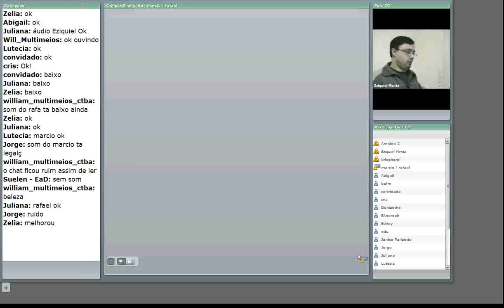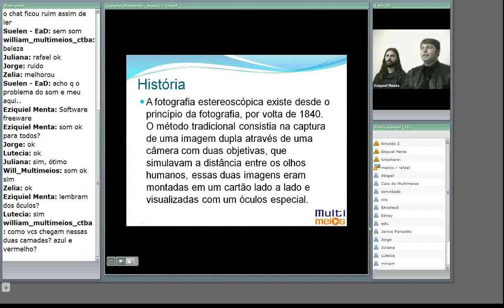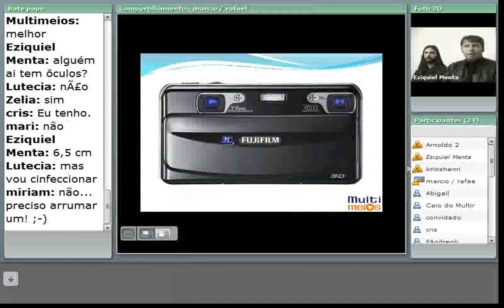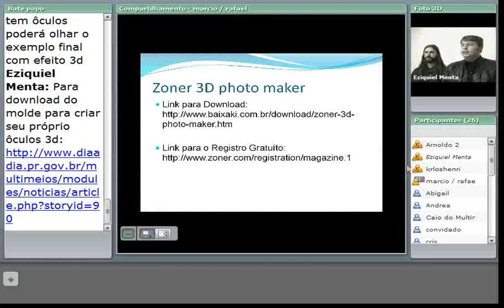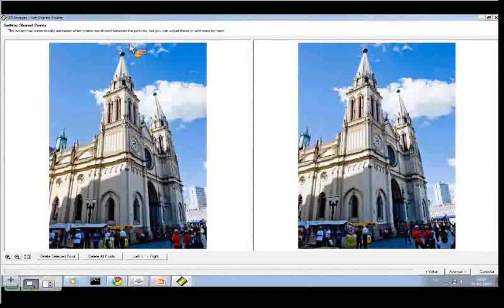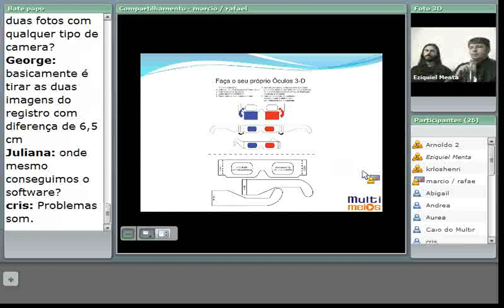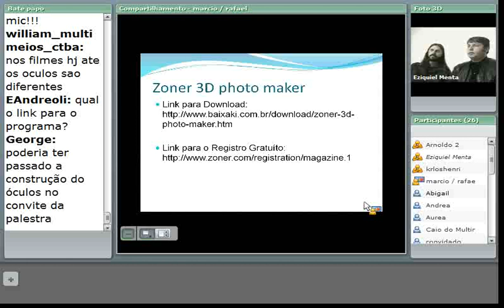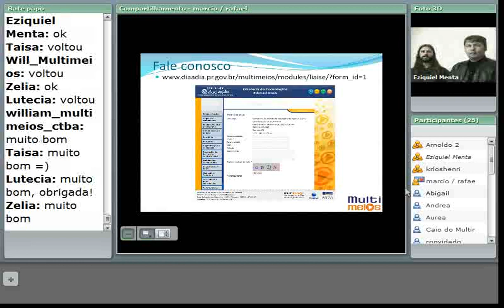Webconf - Como criar foto em 3d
Apresentação realizada em 2010 onde professores apresentam um software para windows que possibilita a criação de fotos em 3d.